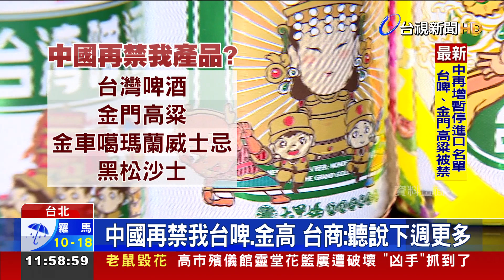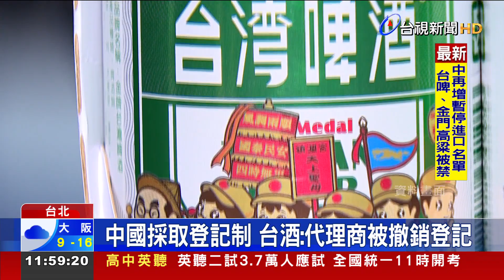中國再禁我台啤、金高 台商：聽說下週更多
兩岸情勢緊張，九合一選舉後，中國突然宣布禁止台灣午仔魚、秋刀魚、魷魚等水產品輸入，總統蔡英文發聲譴責之際，再傳出，中國海關總署，將金門高粱、台灣啤酒等產品，也納入暫停進口名單，台灣菸酒公司證實，從12月9號起，中國直接撤銷台灣進口登記，包括台啤、台酒的玉山高粱酒，台商擔心，未來恐怕有更多品項受影響。